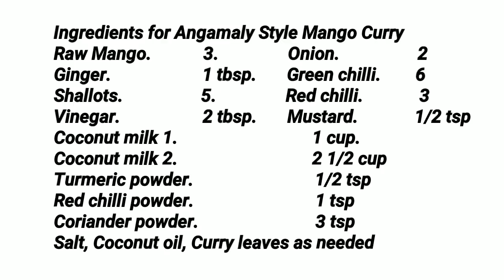വ്യത്യസ്തമായ രുചി കൊണ്ട് പ്രസിദ്ധമായ "അങ്കമാലി മാങ്ങാക്കറി" // Angamaly Style Super Mango Curry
This video shows how to make the famous Angamaly Style Super Mango Curry.

Ingredients for Angamaly Style Mango Curry
Raw Mango.           3.                Onion.                  2
Ginger.                     1 tbsp.       Green chilli.        6
Shallots.                  5.                Red chilli.             3
Vinegar.                   2 tbsp.       Mustard.             1/2 tsp
Coconut milk 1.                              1 cup.
Coconut milk 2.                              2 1/2 cup
Salt, Coconut oil, Curry leaves as needed